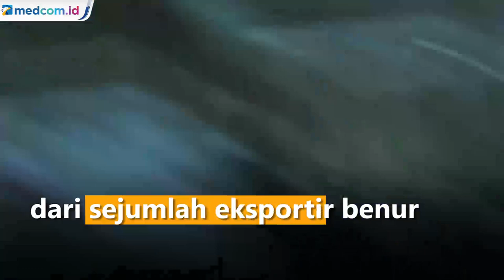Dua Eks Anak Buah Edhy Prabowo Dijebloskan ke Lapas Sukamiskin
Dua pegawai mantan Menteri KKP Edhy Prabowo yakni Amiril Mukminin selaku sekretaris pribadi dan Syafri selaku staf khusus dieksekusi jaksa eksekutor KPK ke Lapas Kelas I Sukamiskin, Bandung. Keduanya menjalani pidana hukuman penjara masing-masing 4 tahun 6 bulan penjara.

PLT Jubir Penindakan KPK Ali Fikri menyampaikan bahwa perkara dua terpidana telah memiliki kekuatan hukum tetap hingga dilakukan eksekusi. Putusan Pengadilan Tipikor terpidana Amiril dan Safri juga dikenakan denda sebesar Rp300 juta.

Diketahui sebelumnya, dalam kasus dugaan suap pengaturan kuota eksport benih lobster mantan Menteri KKP Edhy Prabowo dinyatakan Majelis Hakim Tipikor terbukti menerima suap sebesar Rp24,6 miliar dan 77 ribu dolar Amerika bersama-sama dengan sejumlah pihak.